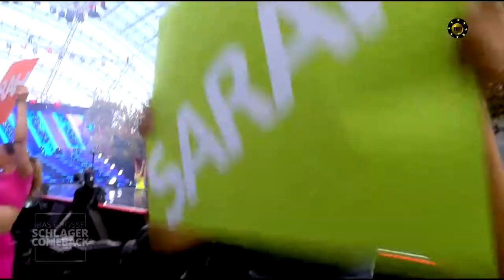Andy Borg - Sarah 2022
Der Gute-Laune-Macher Andy Borg präsentierte beim Schlagercomeback von Florian Silbereisen vom 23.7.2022 seinen Hit "Sarah"